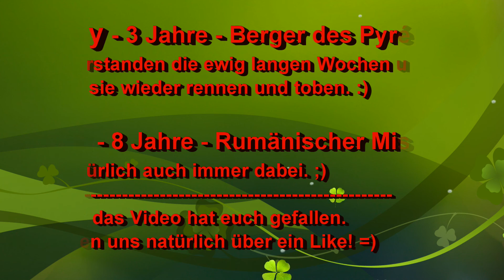Sehnenzeit Buch auf dem Kopf balancieren Step One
Was für eine Aufgabe für einen der hippeligsten und ungeduldigsten Hunde aller Zeiten - Creepy - ;D
Und auch für Tacka eine schwierige Aufgabe, weil so ein Ding auf dem Kopf ja in Wirklichkeit ein ganz bösartiges Ungeheuer ist. ;)